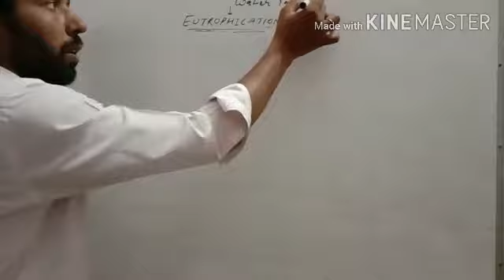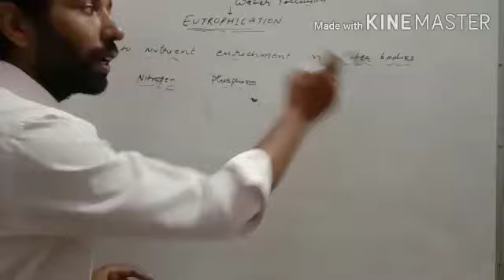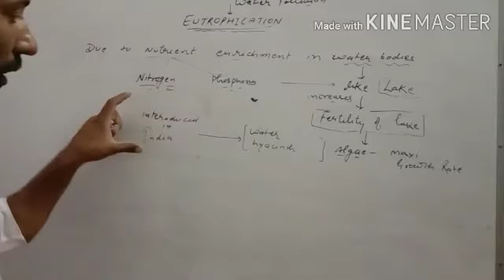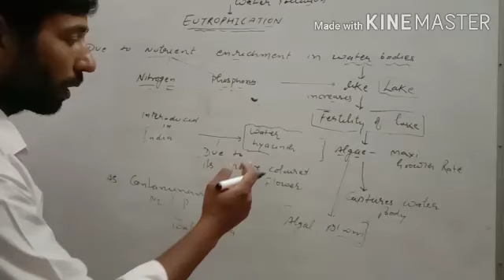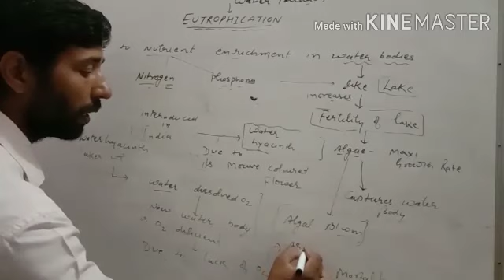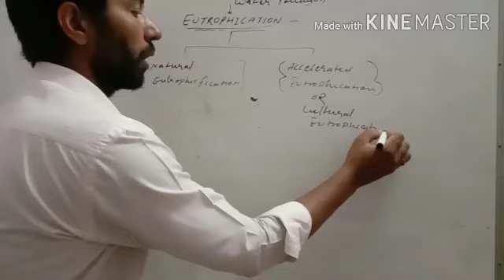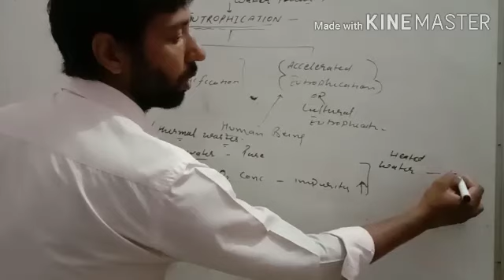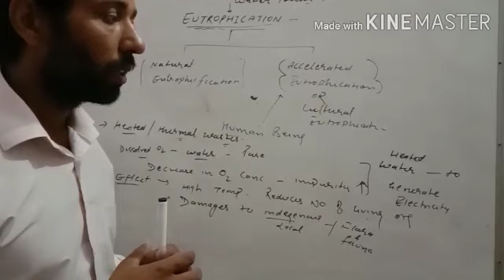EUTROPHICATION, ALGAL BLOOM - AGEING OF LAKE // NEET BIOLOGY CLASS - 12th//by AMIT YADAV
Eutrophication and its Types, Algal Bloom, Ageing Of Lake,